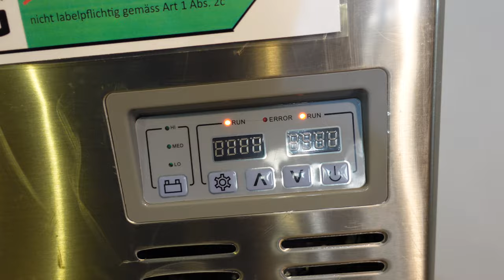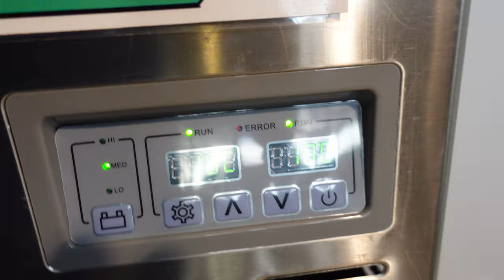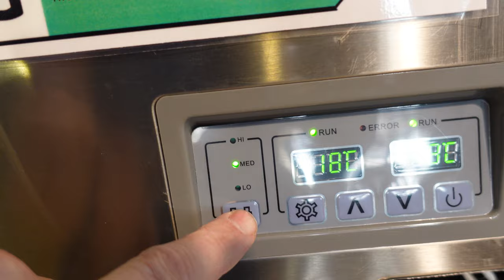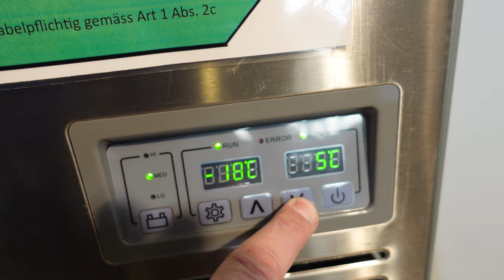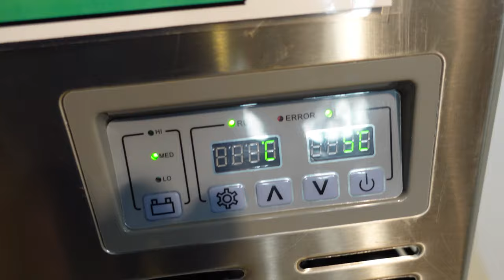Kompressorkühlbox mit 2 Temperaturzonen 2 Deckel seperat gesteuert B75PX Kühlung Tiefkühlung 12 Volt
2 Temperaturen in einer Kühlbox Kompressorkühlbox

► KATALOGE:
Boot und Caravan Kühlgeräte 12 Volt  24 Volt